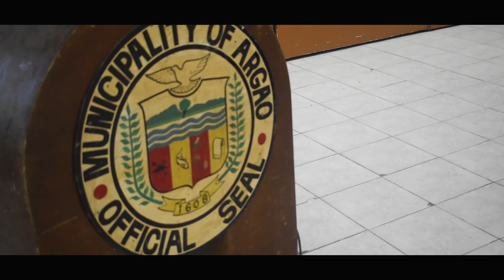CYA Gaynitiative Draft